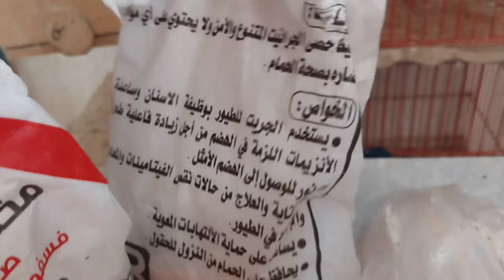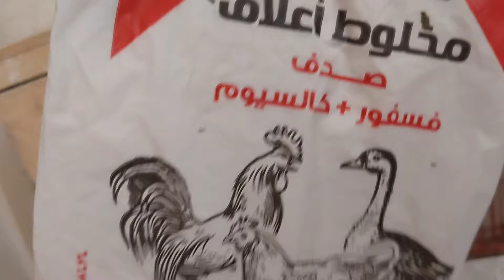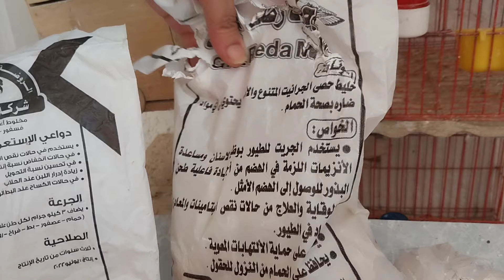مزيج روعة من الحبوب والفيتامينات لزيادة انتاج الطيور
"استكشف معنا في هذا الفيديو مزيج روعة  من الحبوب والفيتامينات لزيادة انتاج الطيورهنعرف  سر استخدام مزيج متميز من الحبوب والفيتامينات لتعزيز إنتاج الطيور بشكل فعّال. اكتشف كيف يمكن من تقديم مزيج من الحبوب والفيتامينات تعمل على  تغذية صحية تحقيق طفرة في نمو طيورك وزيادة إنتاجها بطريقة مستدامة." ودائمة السر فى زيادة انتاج الطيور ازاى ازود انتاج طيور البادجى كيف اضاعف من انتاج طيورى سر الزيادة فى انتاج الطيور ماهى الفيتامينات والحبوب الاى تساعد على زيادة انتاج الطيور
شكرا لك على المشاهدة
لاتنسى الليك والشير والاشتراك فى القناة
صفحة الفيسبوك: